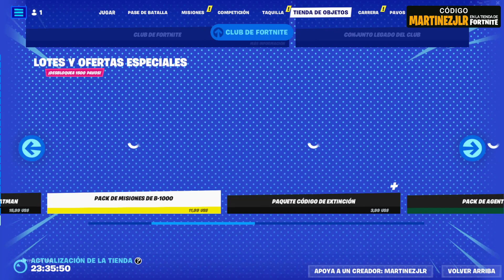VUELVE LOTE LA ÚLTIMA RISA Skin "JOKER" en Fortnite Paquete Caballero Encapuchado de Batman Skins DC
🛒 Código de Creador en Fortnite:  MARTINEZJLR

🎁 ¡NUEVA RECOMPENSA *GRATIS* de JBALVIN para TODOS en FORTNITE!🎁

Nueva tienda de fortnite hoy 16 de Septiembre
Nueva tienda de fortnite hoy 15 de Septiembre